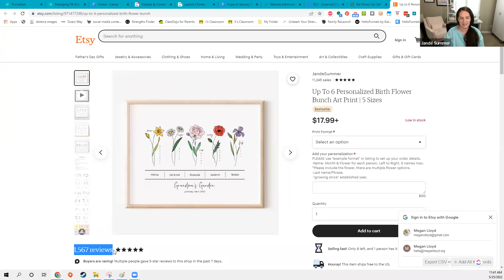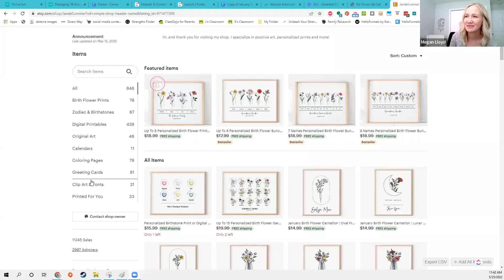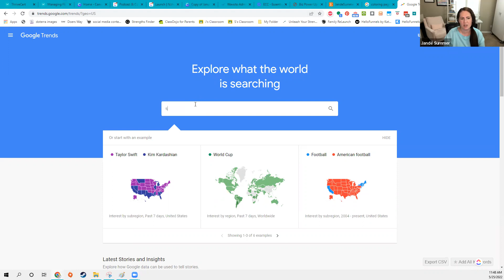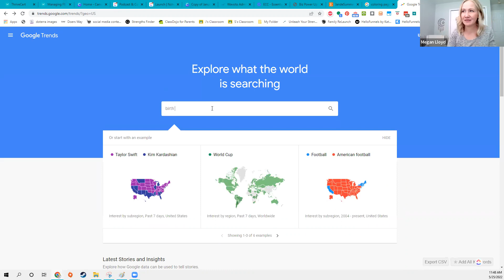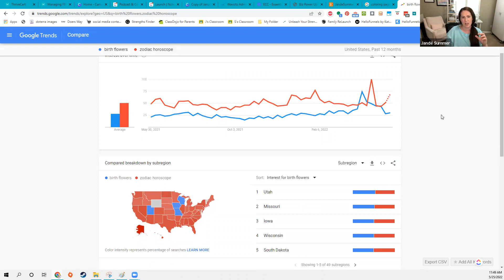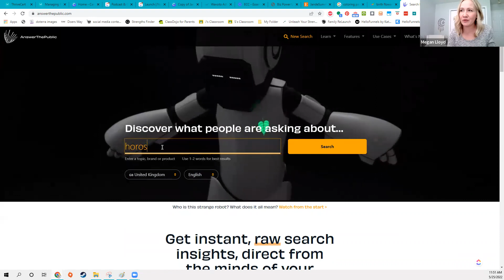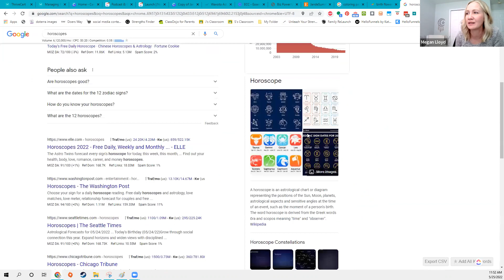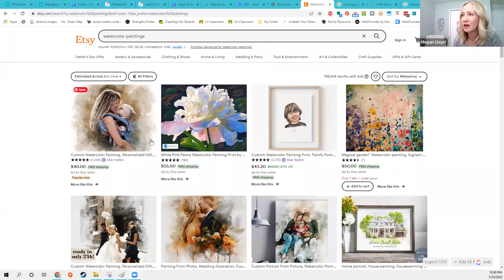How to Launch a Successful Etsy Shop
If you have been thinking about opening an Etsy shop, you will love this call. Jande Summer, who has several lucrative online shops, will give us a sneak peek inside her business so you can see what goes on behind the scenes to have a successful online shop. Tip: you can be non-artsy and still have a stellar Etsy shop.